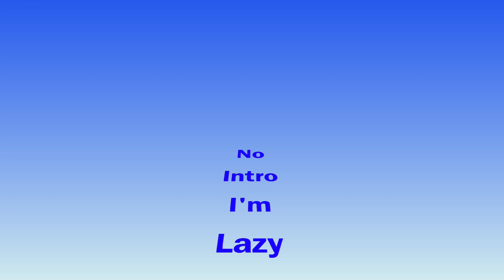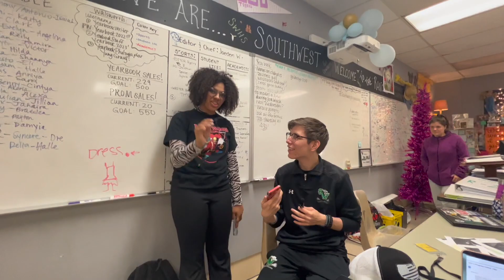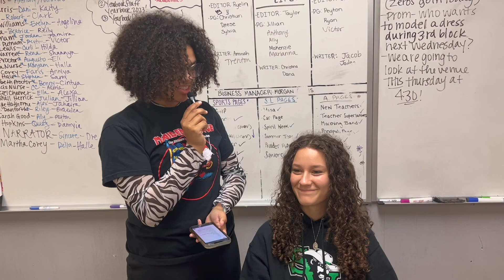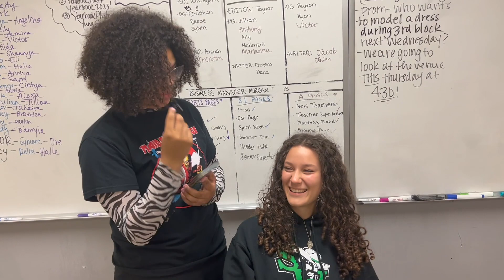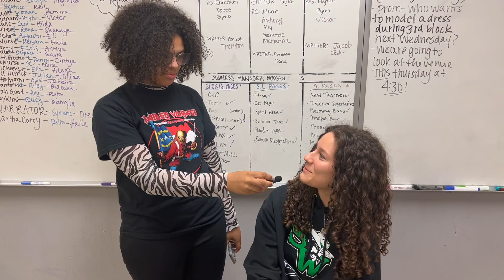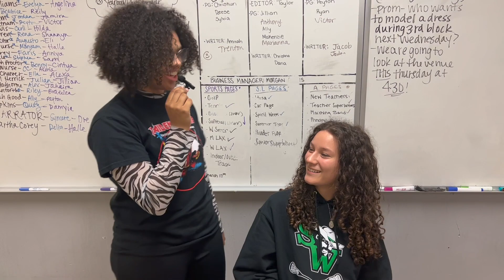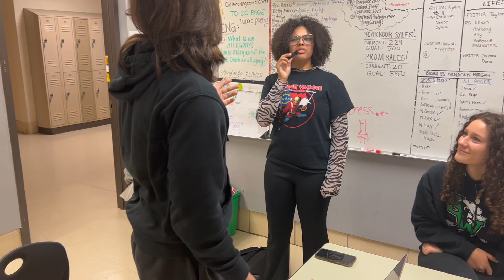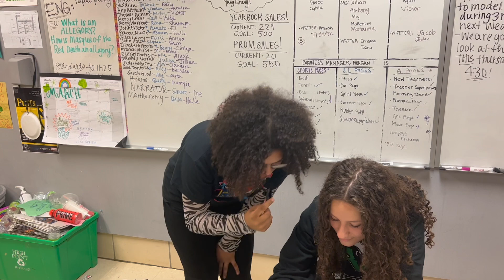Prom??? || Would You Rather? || Controversial Questions || High School Vlog #15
Comment what else you wanna see!

Music from Uppbeat (free for Creators!)